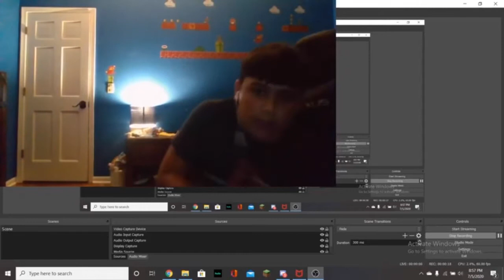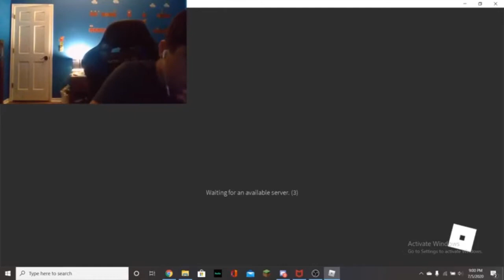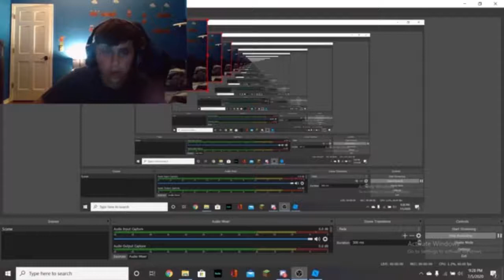Piggy Secert alternate ending and how to unlock it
About an hour ago minitoon uploaded a video showing the teaser for piggy 2 and with it he also added a new badge to the original game